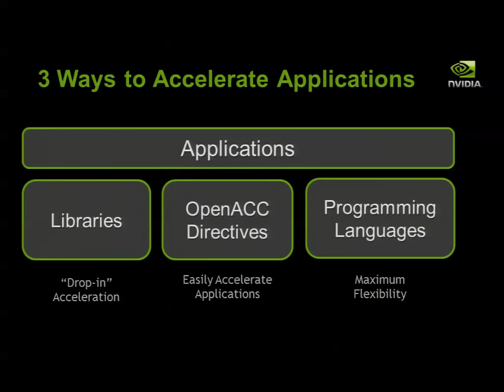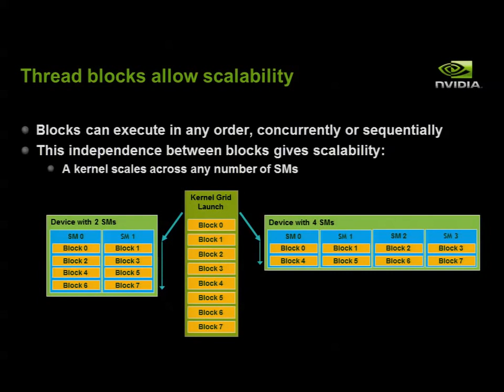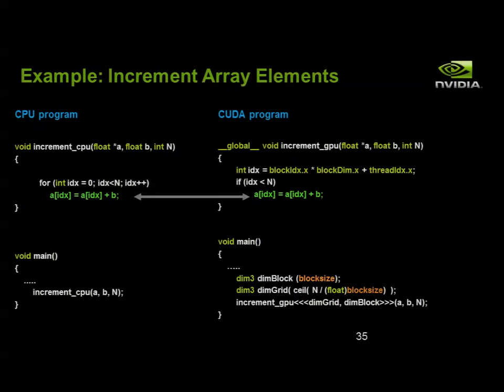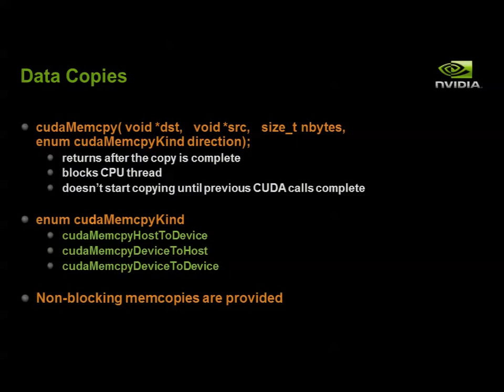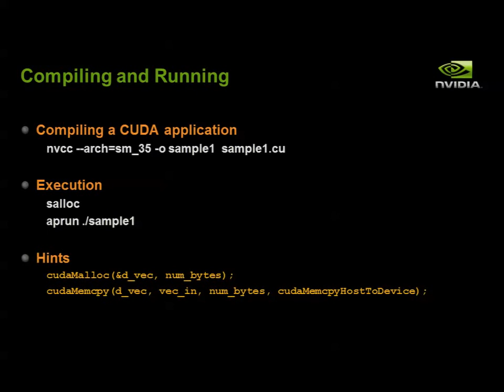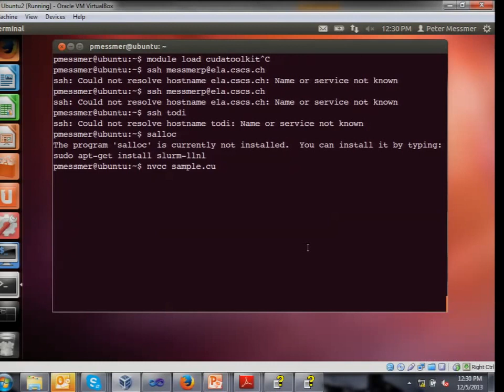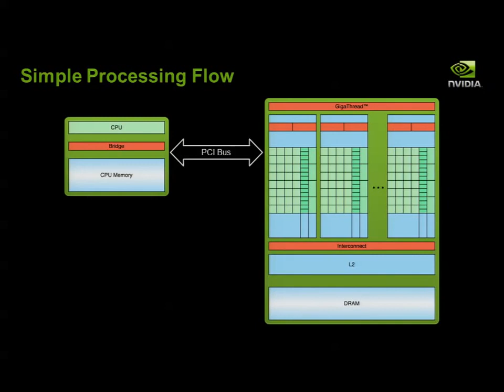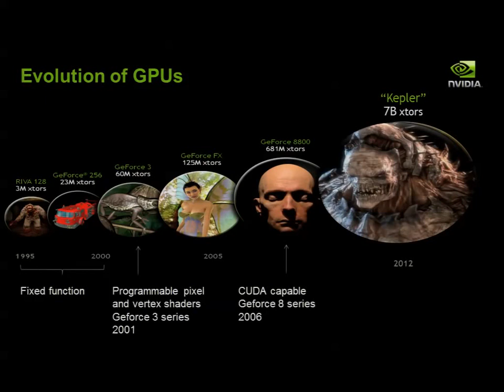CUDA Part A: GPU Architecture Overview and CUDA Basics; Peter Messmer (NVIDIA)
Programming for GPUs Course: Introduction to OpenACC 2.0 vesves CUDA 5.5 - ember 4-6, 2017.

Introduction to NVIDIAs CUDA parallel architecture and programming model. Learn more by following @gpucomputing on twitter.